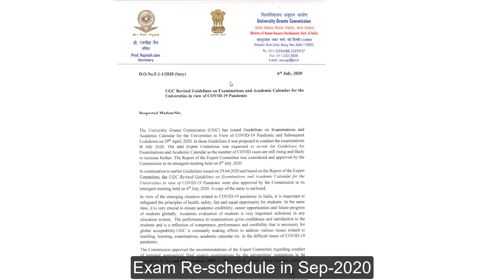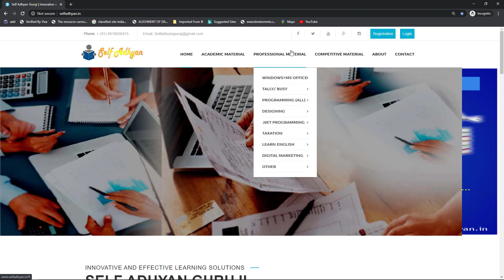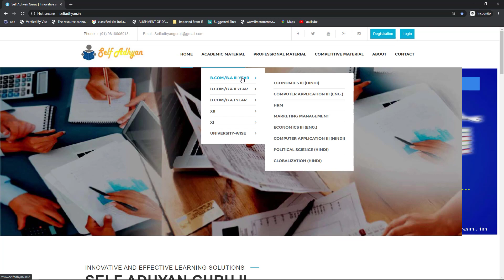Exam Postpone ?. Exam to be completed before September End- SOL-NCWEB - DU Exam 2020-OBE Exam 2020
Exam Postpone - Next Exam Rescheduled in September End- SOL- NCWEB - DU Exam 2020 Update - OBE Delay